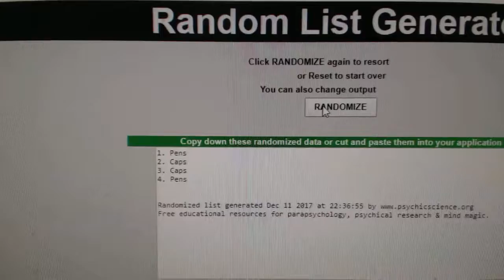Multi-Randoms - C&C GB #8049